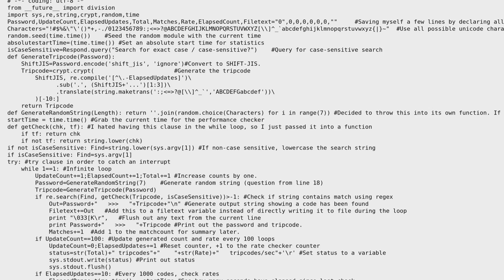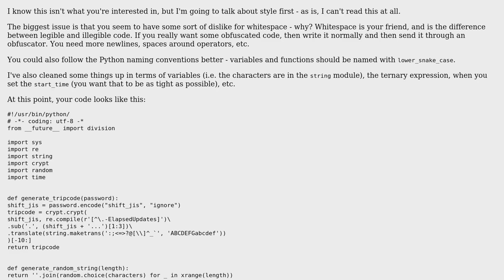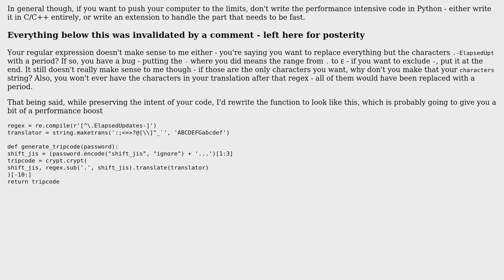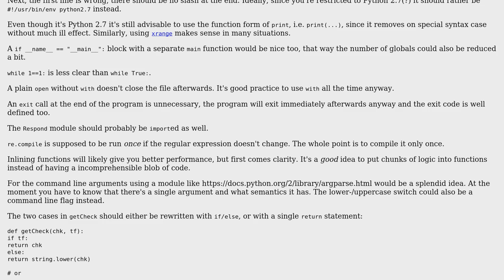4chan Tripcode Explorer in Python (2 Solutions!!)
4chan Tripcode Explorer in Python

With thanks & praise to God, and with thanks to the many people who have made this project possible! | Content (except music & images) licensed under CC BY-SA | Music | Images & others | With thanks to user ? user ferada user Dan Oberlam and the Stack Exchange Network Trademarks are property of their respective owners. You are responsible for your own actions.